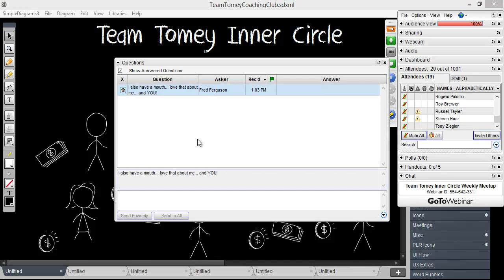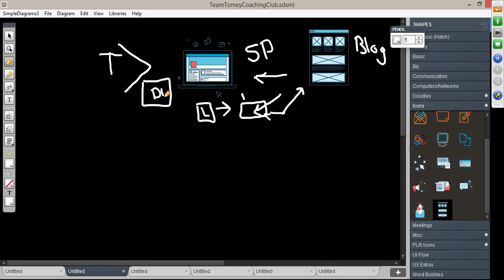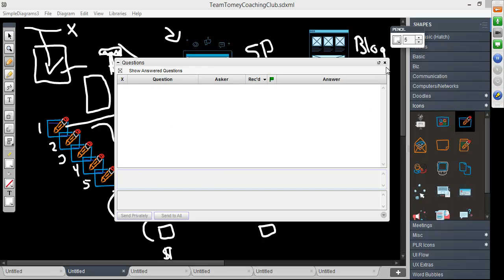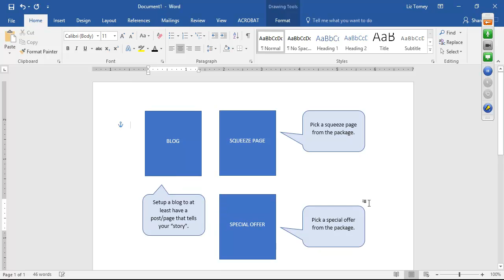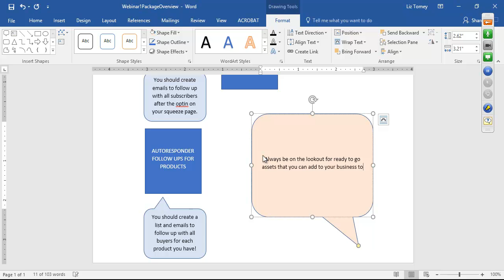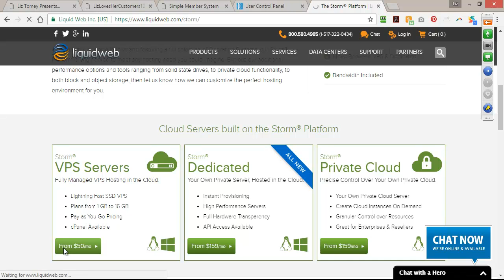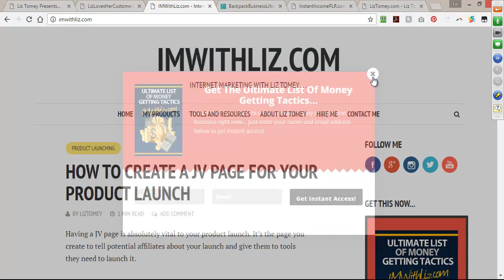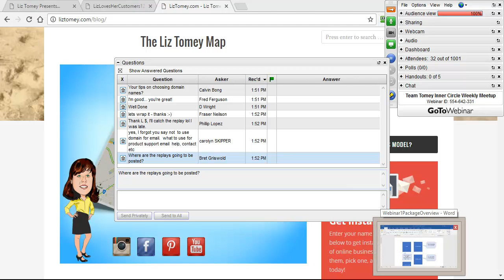Team Tomey Inner Circle Weekly Meetup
The first ever Team Tomey Inner Circle Weekly Meetup. This week we focused on what to do with all that great stuff that you got in the Liz Loves Her Customers package. If you didn't get that package don't worry! What I'm teaching is how to build an entire business foundation so you're still going to learn a lot! The document mentioned in this video is only available for members and is located in the files section of our Facebook group.